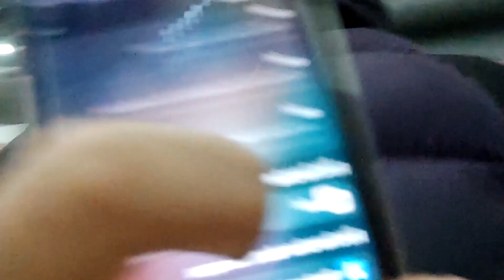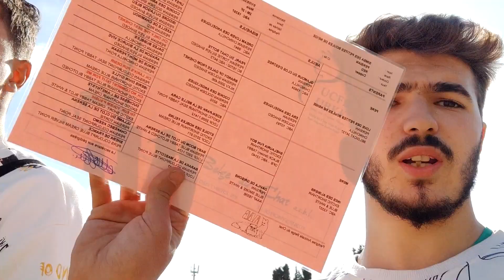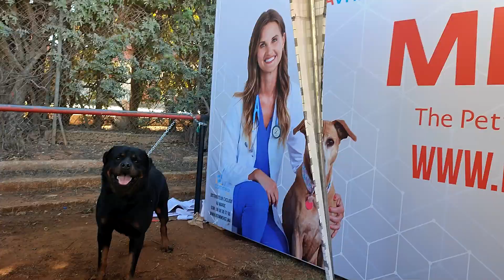اكبر مسابقة الكلاب بالعالم العربي / Exposition des chiens Maroc 2021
merci l ga3 nass zwenen li tla9ina dak nhar mostawa zwen tbarklah !